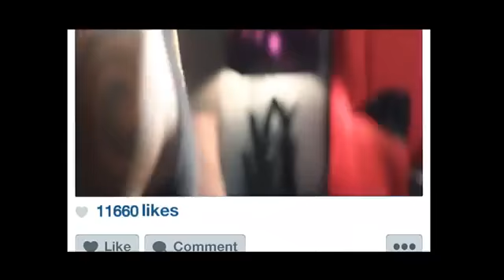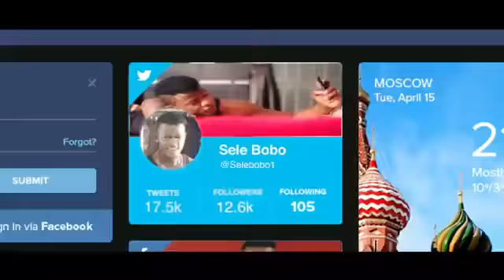Selebobo - Selfie (Official Video)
ViralGist.com